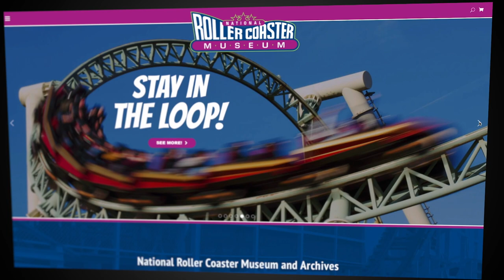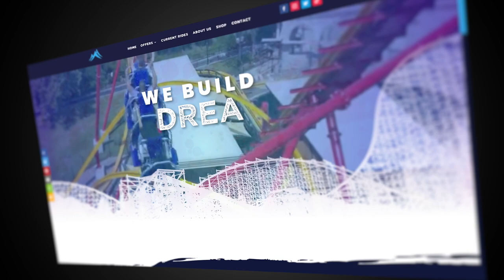ArieForce One Roller Coaster At Fun Spot America Atlanta - Owner & CEO John Arie, Jr.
ACE podcast host Jessica Gardner talks to Fun Spot America's owner and CEO John Arie, Jr. about the creation of the new-for-2023 ArieForce One roller coaster at Fun Spot America Atlanta and what's next.